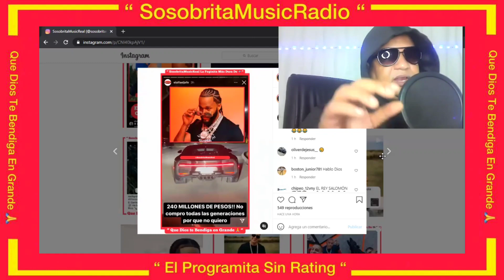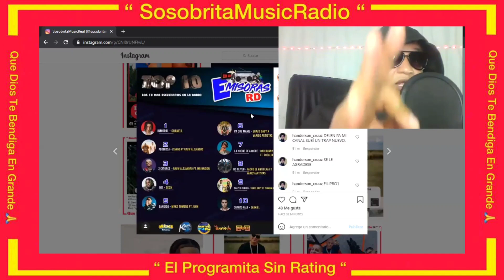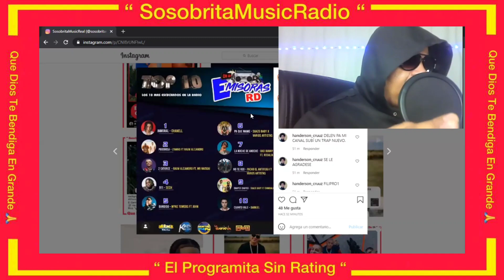EL ALFA EL JEFE DICE CON LOS 240 MILLONES QUE VALE MI BUGATTY COMPRO NO GENERACION PORQUE NO QUIERO